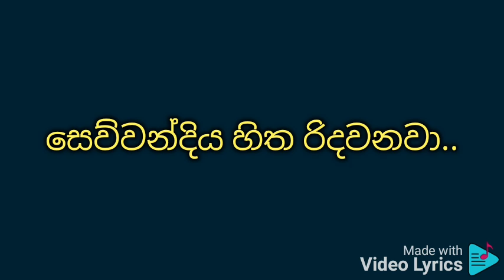සෙව්වන්දියකට පෙම් බැන්දා ගීතය වචන සමඟ පුහුණු වීම සඳහා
පුන්සිරි සොයිසා

සෙව්වන්දියකට පෙම් බැන්දා

අශා දහසක් රස වින්දා..

නටු අග කටු මත කටුක බව දැනී

හදවත පාරයි වේදනා.

සෙව්වන්දියකට පෙම් බැන්දා

හදවත පාරයි වේදනා.

___MUSIC___

නව යෞවන හද පෙම් උයනේ..

දහසක් මල් මට හිනැහෙනවා..

මටම නොතේරෙන කරුණක් වේ

සෙව්වන්දියටම හිත යනවා..

සෙව්වන්දියකට පෙම් බැන්දා

හදවත පාරයි වේදනා...

___MUSIC___

රුව ලස්සන නෙත් දෙකට පෙනේ..

සුවදක් නැහයට ලං වෙනවා..

එනමුදු කටු අග විස මතු වේ

සෙව්වන්දිය හිත රිදවනවා..

සෙව්වන්දියකට පෙම් බැන්දා

හදවත පාරයි වේදනා.

සෙව්වන්දියකට පෙම් බැන්දා

හදවත පාරයි වේදනා..